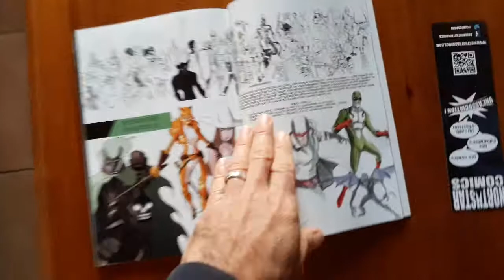Hoplitéa 3 l'album